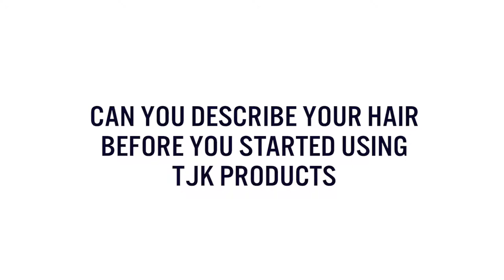Real TJK Hair Stories, meet Cath.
The key to Cath’s TJK Transformation? Moisture Layering